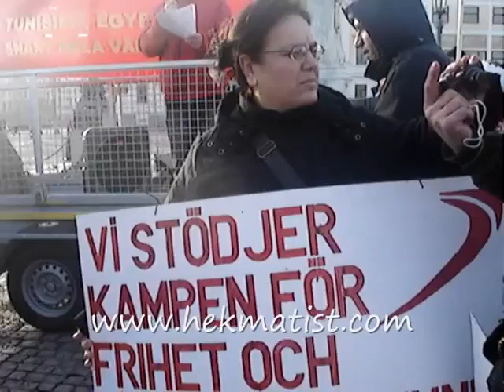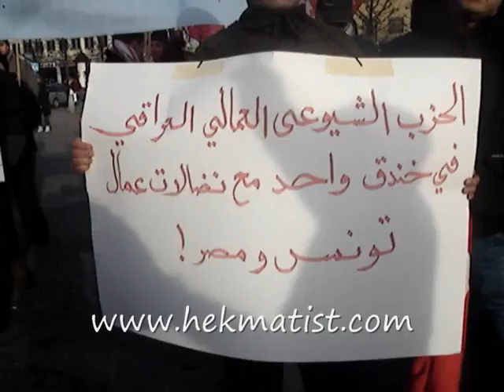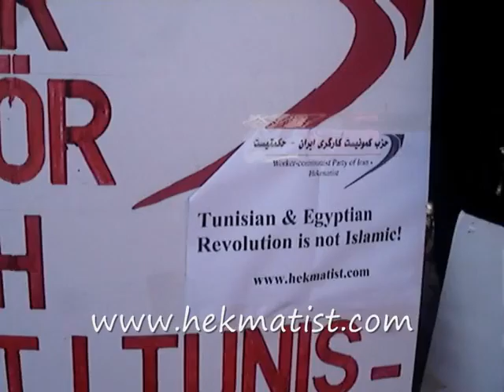tunesian egyptian 2